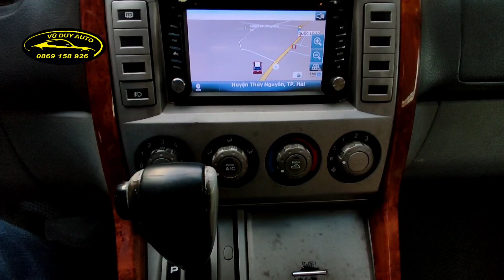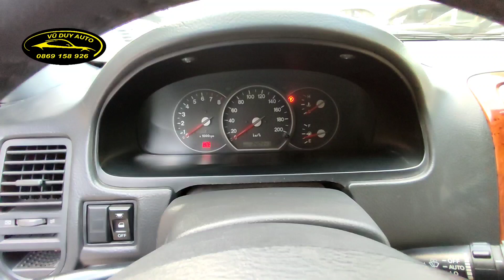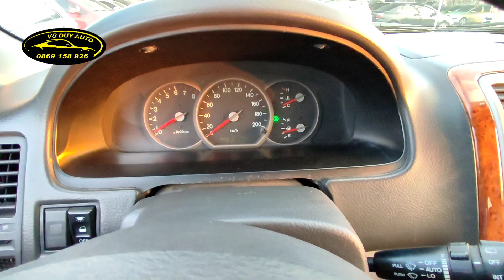xe Hàn Quốc thân rộng cho gia đình/ số tự động giá chỉ 189tr/ máy gầm ngon / ghế xoay 180°/ Carnival